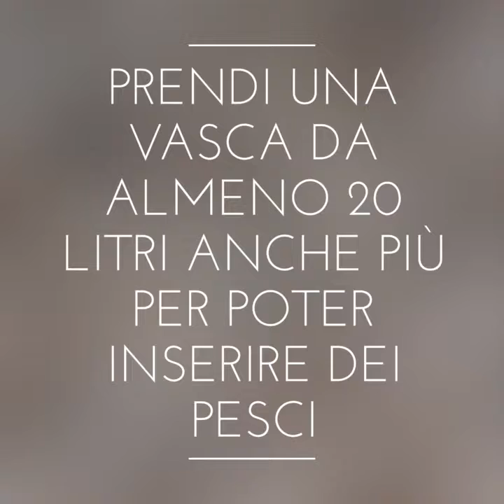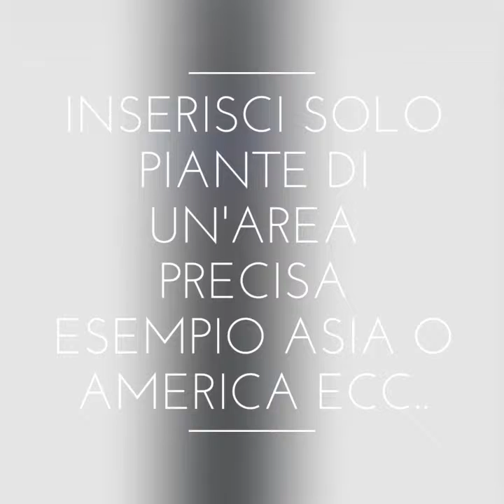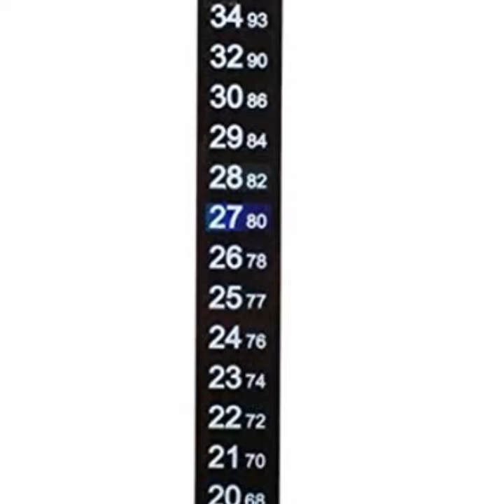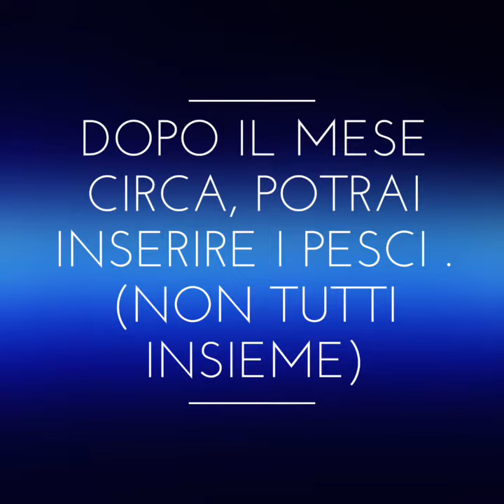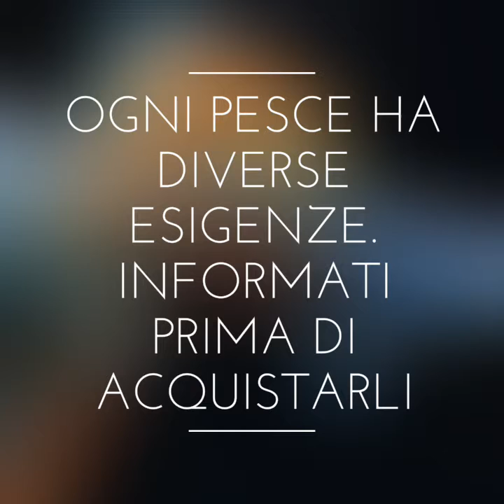FARE ACQUARIO TROPICALE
passo a passo ti spiego come fare un acquario se avessi dimenticato qualcosa scrivimelo in un commento e mi aiuterai a migliorare !! Buona visione 👍